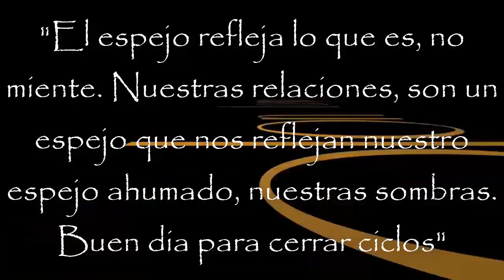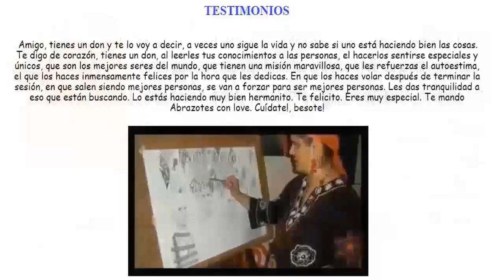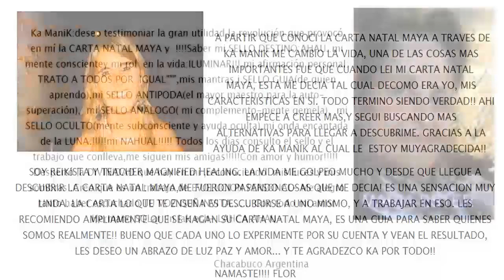Kin 58. Domingo 8 Septiembre 2019. Espejo Ritmico. “Sombras”. FactorMaya.com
Kin 58. Domingo 8 Septiembre 2019.
Espejo Ritmico. “Sombras”.
“El espejo refleja lo que es, no miente. Si te gusta lo que ves reflejado en tu espejo, sigue haciendo lo mismo, de otra manera toma diferentes decisiones”